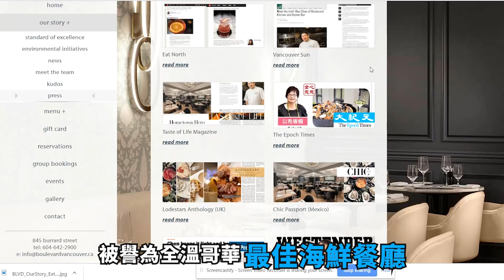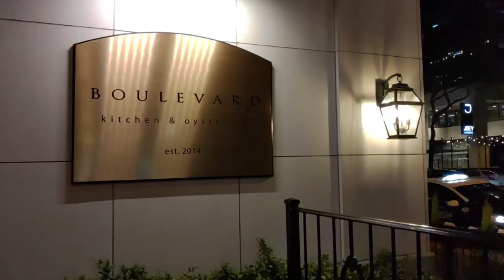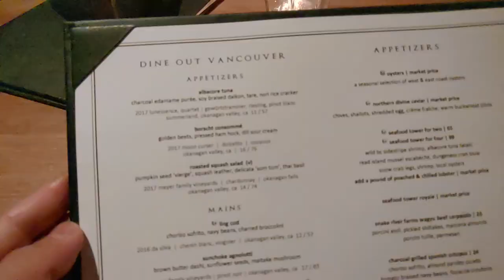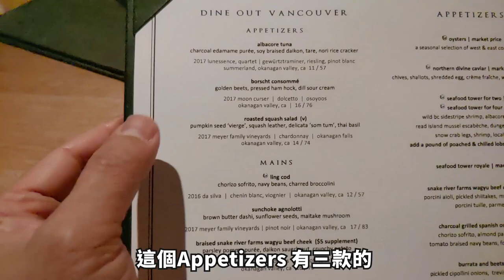溫哥華學人食FINE DINING 市井級感受美食 - Dine Out Vancouver 2019 - Boulevard Kitchen & Oyster Bar | 溫哥華Downtown餐廳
首先當日設備不足，沒有帶相機，使拍攝質素極其差，只求內容分享，大家Enjoy就好了
今年Dine Out Vancouver 2019 (自譯為 食在溫哥華2019) 比往年做得更好，多了很多不同的餐廳參與，在香港不時也有機會因工作試到美食，來到溫哥華差不多兩年，普通的扒房/餐廳等就試得多，走到較高級一點食Fine Dining 的確少機會了，今次帶著『市井級』的心態去見識一下 (只是我個人的想法，我的朋友全是識食之人)，最喜愛Fine Dining 之處就是很多時他們所用的材料總是令人意想不到，甚至有很多食材是從沒有看過，就算知道是什麼來你也估不到原來可以有不同的烹調方法，算是令人眼界大開

今次選了一間朋友介紹位於Vancouver Downtown Sutton Place Hotel 的 Boulevard Kitchen & Oyster Bar，今次食了 :

前菜 (Appetizers) :
1. Albacore Tuna (長鰭金槍魚)
2. Borscht Consomme (羅宋湯清湯)
3. Roasted Squash Salad (烤南瓜沙拉)

主菜 (Mains)
1. Ling Cod (鱈魚)
2. Sunchoke Agnolotti (唔知乜鬼, 意大利雲吞類)
3. Braised Snake River Farms Wagyu Beef Cheek (燜Snake River農場和牛面頰)

甜品 (Desserts)
1. Lemon Tart (檸檬餡餅)
2. Caramel Chocolate Mousse (焦糖巧克力慕斯)

BTW : 看來係時候將過往以拍照為主的相機要換成拍片的. 係時候換相機了

【記得讚好 KO阿佬 專頁及分享
並設定為”搶先看/See First】請即Like Like Like👍🏻👍🏻

Hello 大家好，我是KO阿佬 - 史丹尼
2017年3月離開了生活了三十多年的香港來到一個到訪很多次，看似陌生但又感覺熟識的地方 『溫哥華』重新出發。由2018月7月創辦vanwah.com 溫哥華『嘩』生活，對我來說得著非常多
到了一個新的地方，心態也變了，不是變了態，而是想法也不同了，過往不敢做的事也嘗試，希望有一天能在加拿大的廣播方向發展，時常將一句說話掛在口邊 『當有生命時，有能力做到的就去做』

KO阿佬 - 一個佬字，並不代表「老」，而是將「佬」這個千變萬化的角式呈現出來，將身邊想表逹的一切，將香港人最優秀的一面發放到溫哥華，內容包括: 溫哥華資訊 ; 溫哥華的旅遊 ; 溫哥華生活體驗 ; 烹飪等節目與大家分享

其餘最新影片 :
美國LEAVENWORTH德國村過冬 | 嘆咸豬手+黑啤 | 落雪氣氛+燈飾 | 跳出溫哥華之旅 - 充滿歐洲式建築 | 參觀百年糖果店 | Seattle Premium Outlet 買買買

CP Holiday Train 大平洋假日列車最後一站 POCO | 落大雨變落湯雞 | 精彩音樂會

聖誔老人巡遊+溫哥華聖誔市集 | Santa Claus Parade+Vancouver Christmas Market |Downtown |旋轉木馬 |美食|Mulled Wine

KO阿佬 Whistler威士拿/惠斯勒夜探活動 | Vallea Lumina | 充滿.神秘.燈光.氣氛.故事.幻化.劇情的溫哥華旅遊景點

※使用拍攝工具:
CANON 6D, CANON 24-70 L, ASUS Z5, SAMSUNG S8